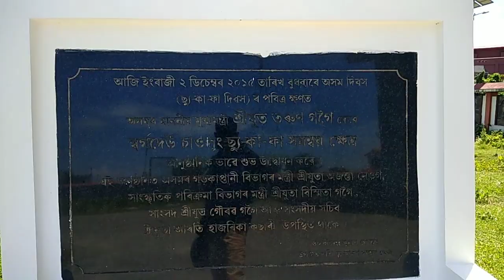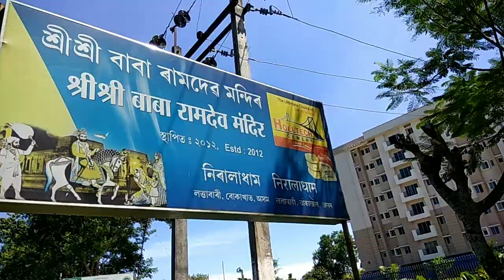Ghar ahi palu // gc vlog // sibsagar to home // assamese vlog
Ghar ahi palu // gc vlog // sibsagar to home // assamese vlog // ep 4//gc vlog //gcvlog